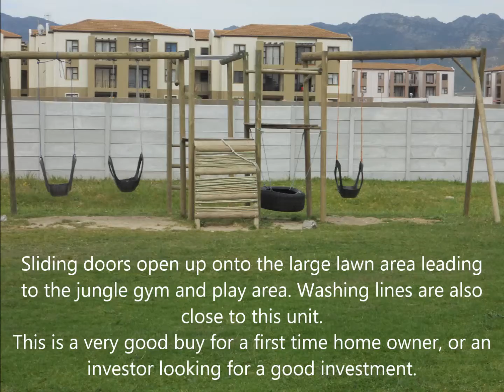2 Bedroom apartment for sale in Onverwacht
Beautiful well kept ground floor unit in a gated complex in Strand. This complex is situated in a cul-de-sac and situated in a very quiet area. This apartment offers you a open plan living area with kitchen. Kitchen offers a water point for your washing machine or dishwasher. The 2 bedrooms both are large enough for double beds and are fitted with build in cupboards. The bathroom offers you a bath, shower, basin and toilet. Sliding doors open up onto the large lawn area leading to the jungle gym and play area. Washing lines are also close to this unit. This is a very good buy for a first time home owner, or an investor looking for a good investment. The current tenants are paying R2800 rental per month, without any increase the last 3 years, because they are good tenants, and really looking after the property.